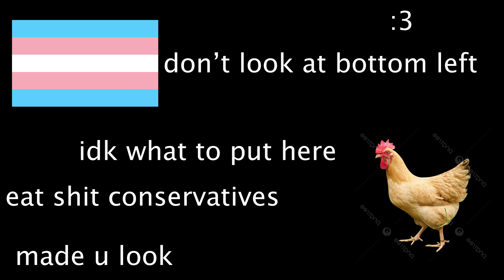clucking around on the piano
sorry for the bad audio, i recorded this in your mom's basement